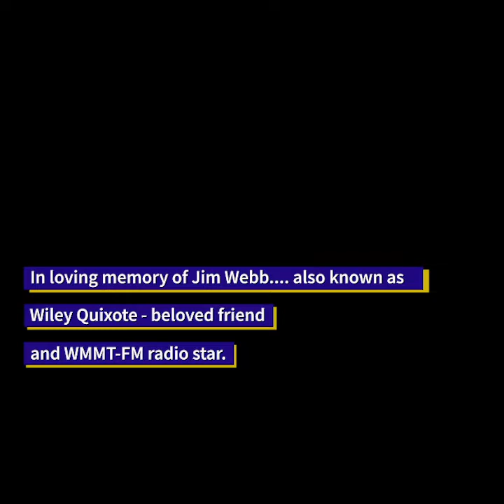Speak Your Pieces May 13 & 20, 2020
Honoring the spirit and memory of WMMT-FM's Jim Webb - known as Wiley Quixote, Wiley Quixote, Jr. and his friends read selections from The Mountain Eagle's Speak Your Pieces. The Mountain Eagle is a weekly newspaper based out of Whitesburg, KY and WMMT-FM is a community radio station based in Whitesburg. Reading of Speak Your Pieces were a feature of Wiley Quixote's weekly radio show "Riding Around Listeing to the Radio." Listen to WMMT-FM's special edition of Mountain Talk in memory of Jim Webb